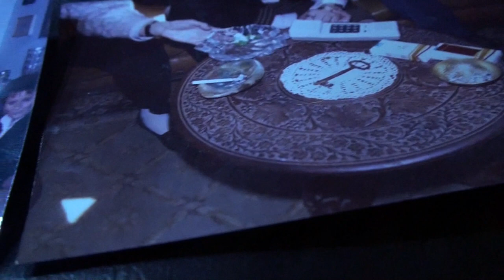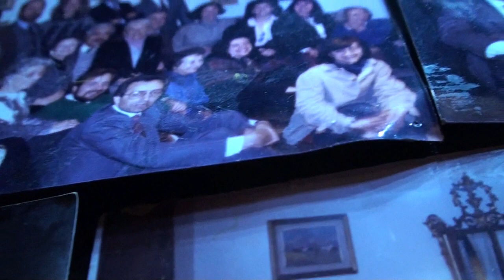Evolvenza Dove il seme cade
Cit./ THERE IS NOTHING THAT IS "WRONG" EXCEPT OUR VIEW OF EVIL.